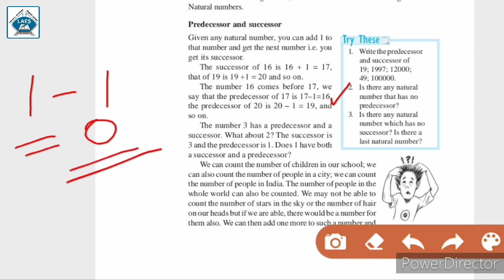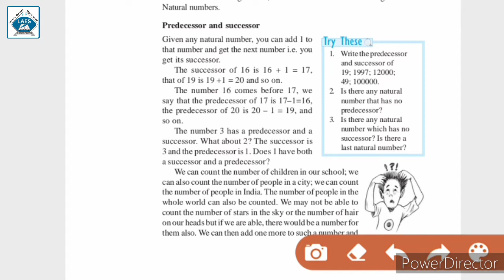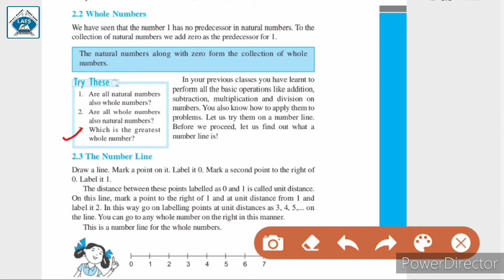Std 6th Maths Ch-2 Whole Numbers Part-1